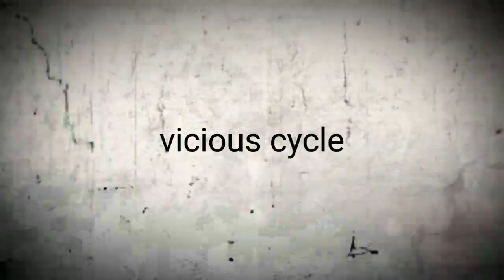Homeless discrimination, criminalization and hate crimes